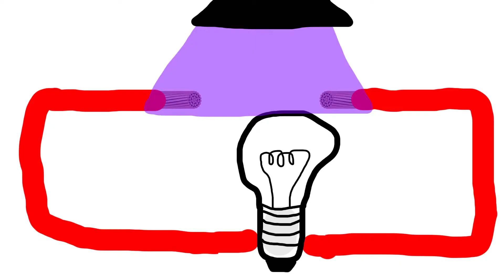¿Qué es el EFECTO FOTOELÉCTRICO?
Muy buenas a todos, mi nombre es Luis Daniel Villa, la pregunta de la miniatura es algo curiosa, pero más curiosa es la respuesta.

Ya se la saben, el video estará super épico, y el efecto fotoeléctrico sirvió para introducir más la nueva revolución, ayudo al inicio de  la mecánica cuántica.

Todo esto y más, lo veremos en este video!!!

Si te interesa, quédate, y si no también! y aprende algo nuevo el día de hoy!!!

Sigue a mis otros proyectos!!!

Si quieres saber más, puedes consultar las fuentes que use para realizar este video